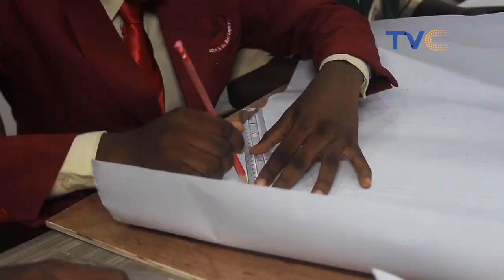2023 Fobally Art Competition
The video shows live footage of the live auditioning DAY 1 for the Secondary School Art Competition 2023. Fobally Art World Africa Organizes 2023 Lagos State Secondary School Art Competition & National Undergraduate Art Competition 2023. The Lagos  State Secondary School Art Competition 2023 is tagged Art Discovery 2023, while the National Undergraduate Competition is tagged Invigoration Series II. The themes of the two Art Competitions are listed below:
• Lagos State Secondary School Art Competition- “Paint your Aspired Lagos”
• National Undergraduate Art Competition- “Paint your Aspired Nation”
The two Art Competitions are endorsed by Lagos State Government, the Ministry of Education and the Ministry of Tourism, Arts and Culture.